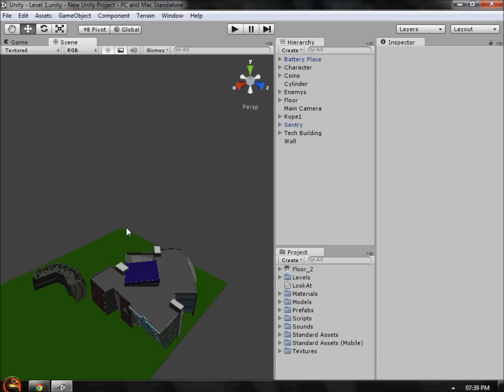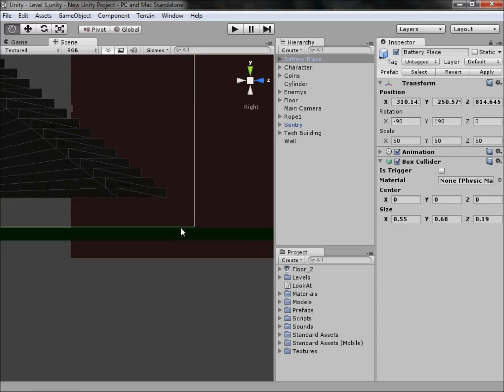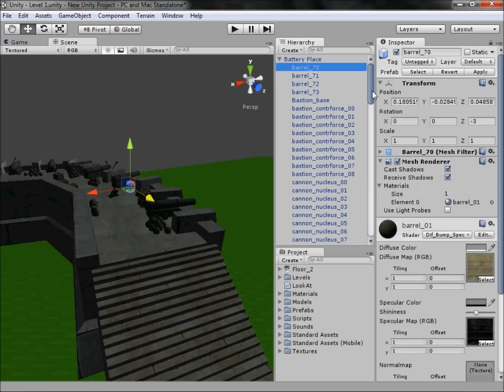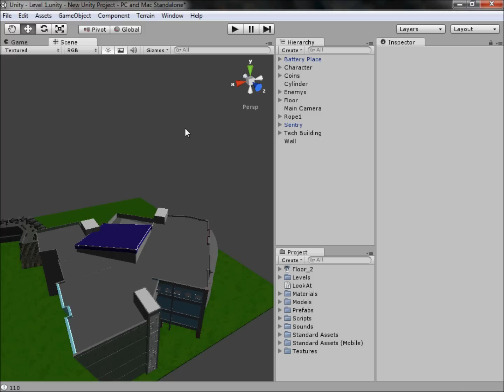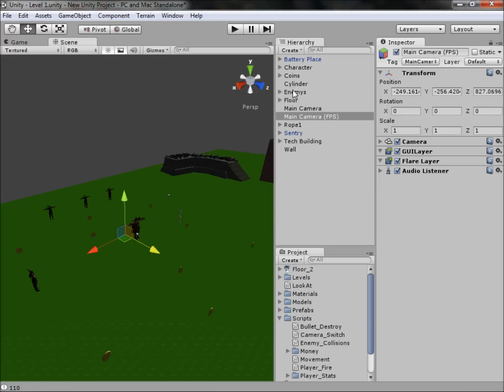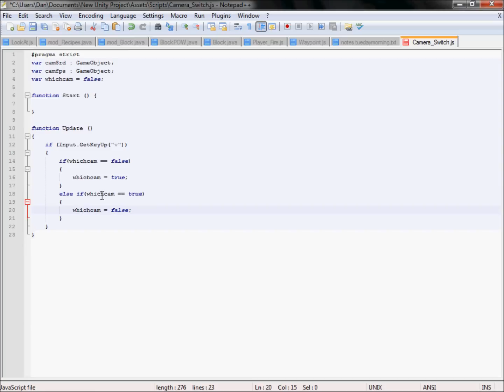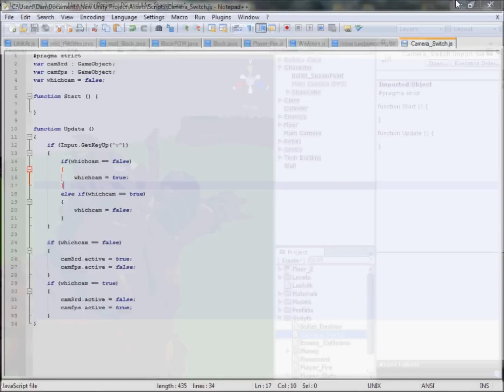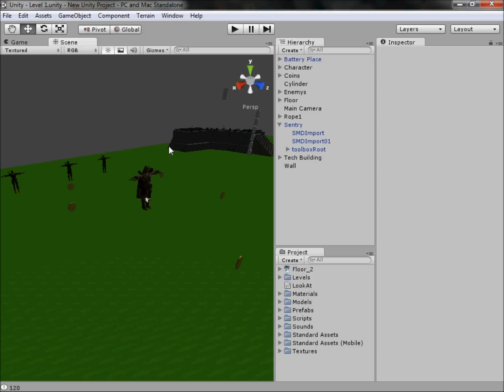Unity 3D Tutorial Part 12: Multiple Camera Views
Hello and welcome to my twelfth tutorial on Unity 3D, in this tutorial I will show you how to implement camera views with the press of a button.